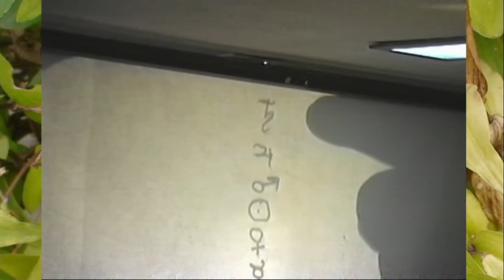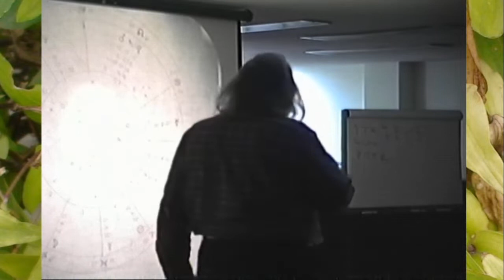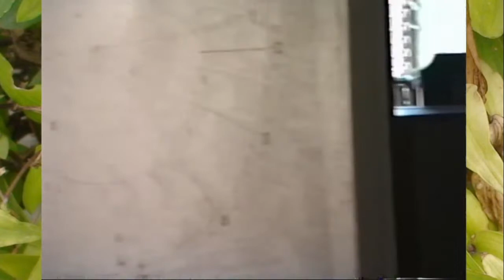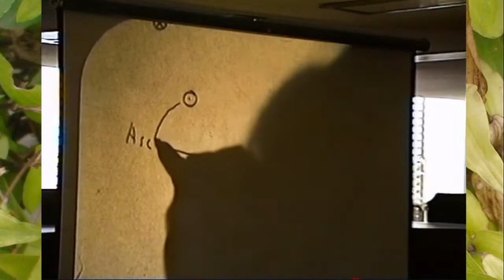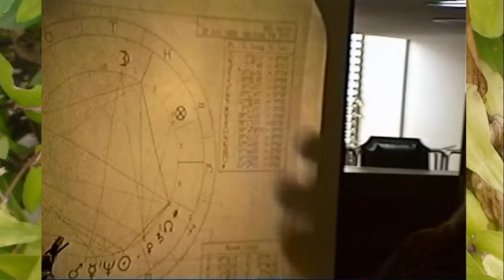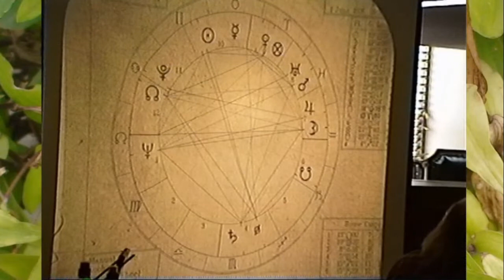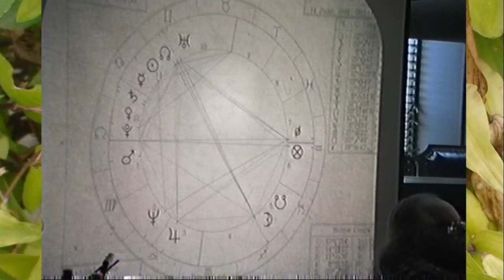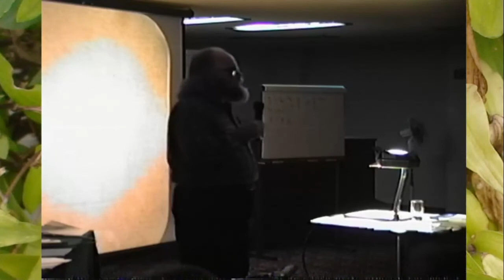Western Classical Astrology by Robert Hand 2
Western Classical Astrology by Robert Hand, was a lecture given in Mexico City, in November 3 of 1996
Day 2:  Arabic Parts/Hellenistic Lots, Using Triplicity Lords